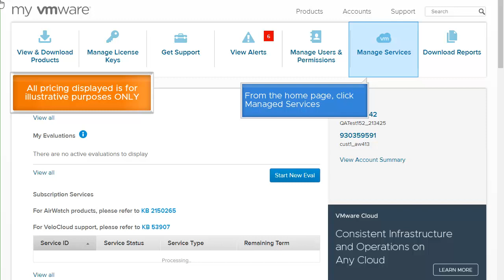My VMware - Purchase Add-ons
The process for placing add-on orders via the My VMware portal.